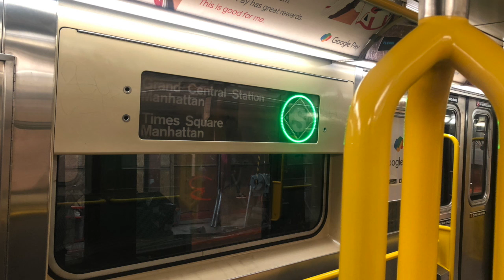Subway Train MTA NYC (S) Shuttle Train Sounds IRT R62A